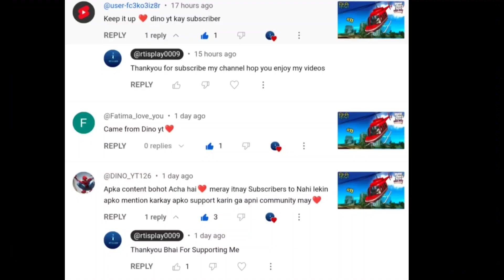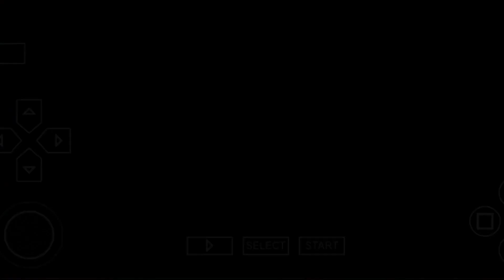Aaj To Maja He Aa Gaya Ben 10 Game Ma 😍